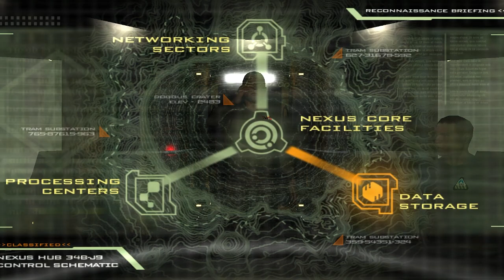Quake 4 - Playthrough - Part #2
Welcome to this playthrough of Quake 4!